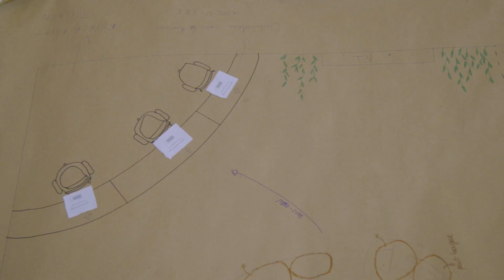Concertation sur le futur siège métropolitain Grenoble Alpes Métropole – panel citoyens